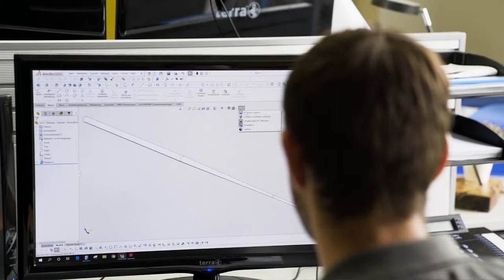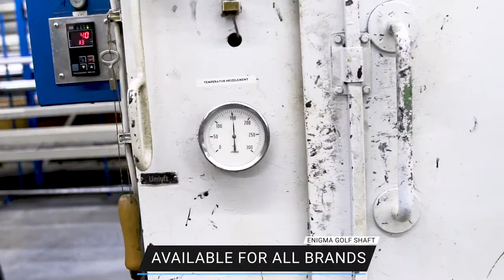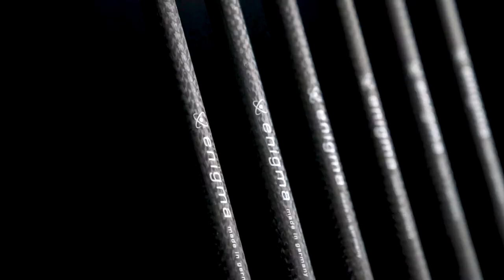enigma golf shafts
High-tech premium shafts
for drivers, fairway woods and hybrids

For many years the engineers of B.i.G. & Stealex GmbH have been involved in the development of golf products.
Over a long period of time, they have created golf products in a class of their own.
The golf shaft enigma is at the forefront of this development.

This product combines two different materials in such a way that the result is an extremely homogeneous shaft. A very high-quality carbon fibre is joined and processed with a very stable aramid fibre using a unique "composite pressing technique". We call this process Carbon Light Metal Technology (CLMT).

The result is an enormous stability in the shaft,
which you will feel immediately.